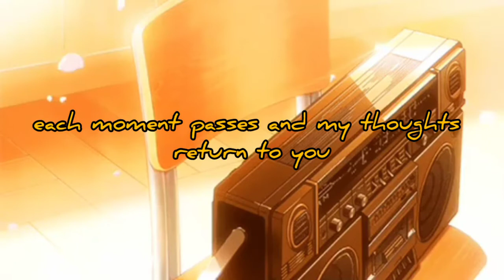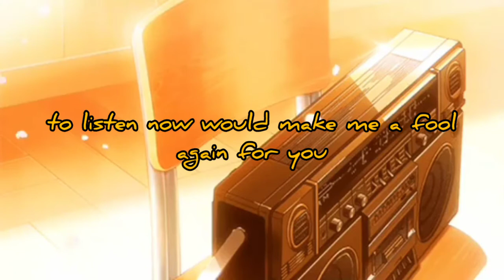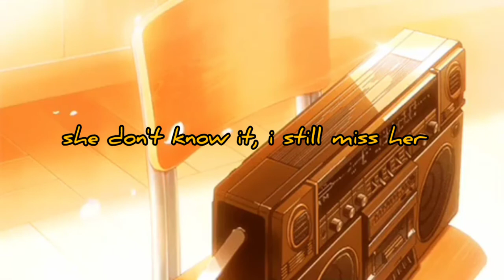CHARLIE BURG // CHANNEL ORANGE IN YOUR LIVING ROOM // LYRICS